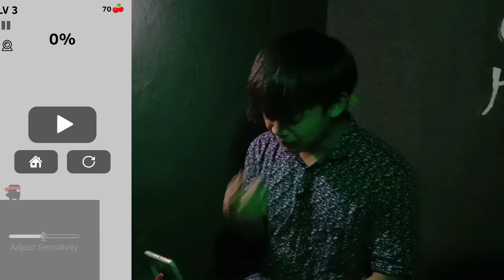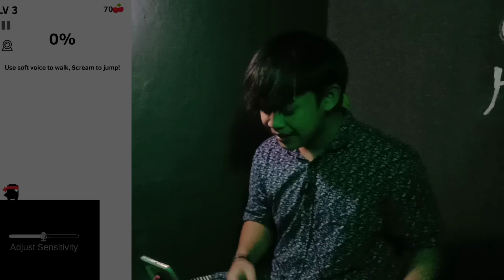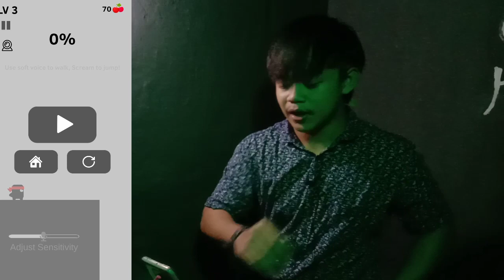game ngeselin ngakak 🤣 Scream go hero indonesia